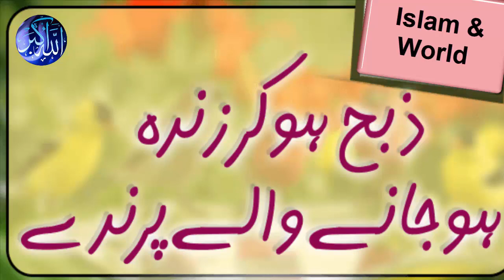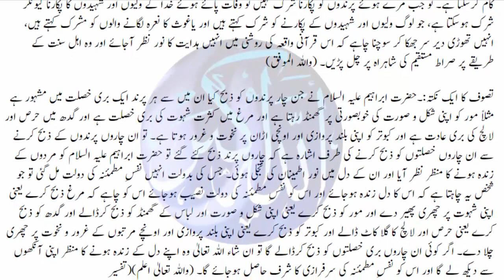resurrection of the slaughtered birds